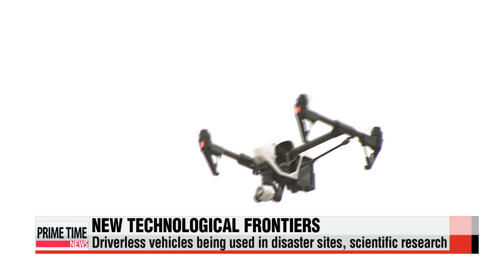Korea pushes forward with drone technology 박 대통령 ″무인이동체 기술， 국가차원 발전전략 필요＆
Unmanned vehicles and aerial drones are expected to make up a... 150－billion U.S. dollar market over the next decade.
The South Korean government is taking notice and offering its support to the country′s leading research labs and latest startups.
Our Choi You－sun reports.

While visiting the Korea Aerospace Research Institute on Friday，...President Park took a spin in an unmanned ground vehicle，...or driverless car... developed by Hyundai Motor.
She also checked out the country′s latest drone technology.

″Korea is the world′s fifth－largest auto producer， and seventh in terms of drone technology. If we come up with a strategy and focus on increasing our capabilities， we will be able to catch up to the leading nations.″

For example， drones were recently used for search and recovery in quake－stricken Nepal， and the U.S. has developed a special model that travels inside a hurricane to get real－time data.
In Korea， unmanned undersea vehicles are currently used for resources development and to monitor seismic activity on the ocean floor.
A growing number of these devices are being used commercially and by private individuals.
The global unmanned vehicle market size is expected to expand by 20 percent to 150 billion U.S. dollars over the next 10 years.
Referring to this rapid growth， the president urged officials and the private sector to work together，... as time is of the essence.

″Right now， developing the technology is important， but the speed of development is equally important.″

Korea′s small drones are already losing price competitiveness against Chinese rivals and developed nations are moving ahead with improvements to the technology.
To help the country catch up， the government vowed to cooperate with the private sector over the next three years.
The military is expected to start using Korea′s high－speed tilt－rotor drone next year and the government has offered more support to Korean SMEs that develop key components for driverless cars.